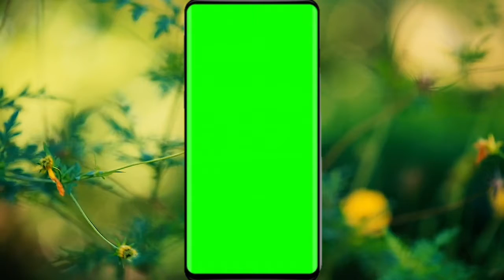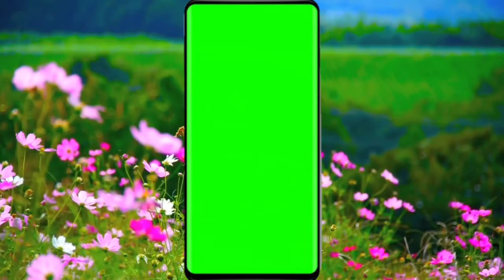(No Copyright) Green screen Mobile